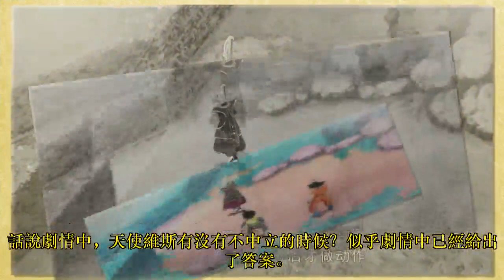龍珠超：天使維斯已經不中立了，為何還沒有停止他的能力？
龍珠超出現了一個相當厲害的角色，他叫做維斯，是天使 一族的成員，而且力量在破壞神之上。從龍珠超的設定來看，維斯既是比魯斯的師父，也是他的「僕人」。簡單來說就是要教會比魯斯超強的力量，同時還要指導他守護宇宙平衡。
★ Follow "咕咕动漫" ✔:
© "咕咕动漫" Youtube Partner